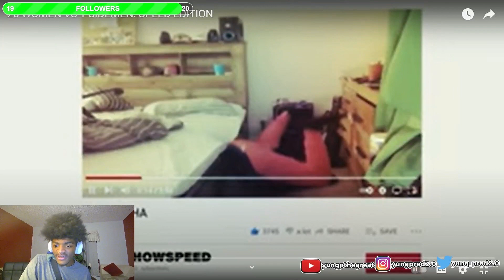THERES NO WAY HE'S REAL! | 20 VS.1 SIDEMEN: SPEED EDITION REACTION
n this exciting video, join me as I dive into the mind-blowing experience of reacting to the incredible speed displayed in Sidemen's electrifying 20 vs. 1 Challenge! Prepare to be amazed as the Sidemen push the boundaries of what human speed can achieve in this epic competition. From jaw-dropping sprints to lightning-fast reflexes, this Sidemen challenge will leave you in awe. As we witness the unbelievable skills and determination of the Sidemen, we'll unravel the secrets behind their lightning-quick performances.

Check out yungpthegreat on Kick!

Not Required but very appreciative

follow all of these or you get bad luck